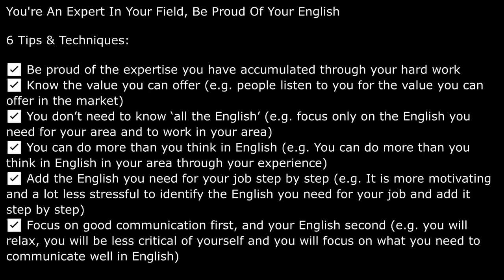You’re An Expert In Your Field, Be Proud Of Your English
Business English. You’re An Expert In Your Field, Be Proud Of Your English.

👉🏻 In the video I explain 6 techniques from our training to help you:

6 techniques
✅ Be proud of the expertise you have accumulated through your hard work and dedication

The English Training Company, we help companies and professionals to become Advanced Business English Speakers.

For more top Business English resources sign up to our popular Business English newsletter